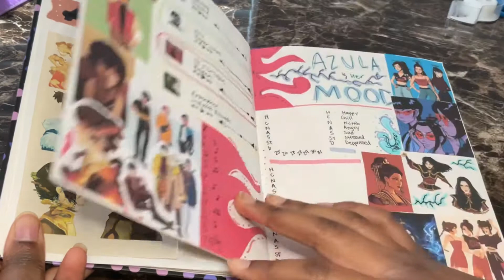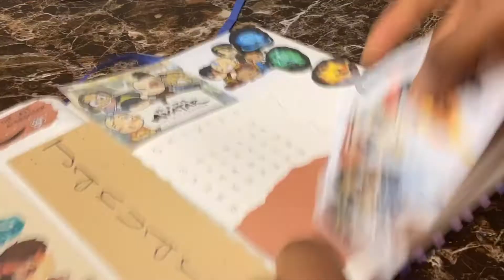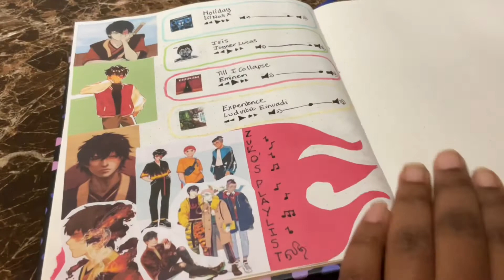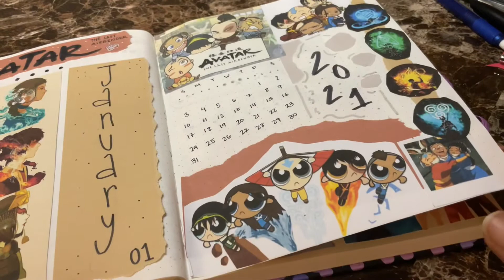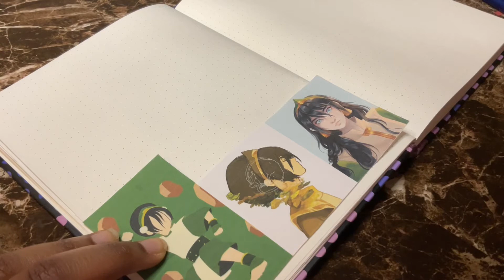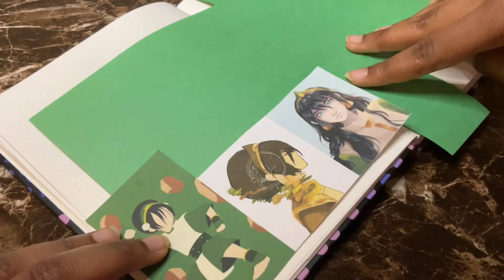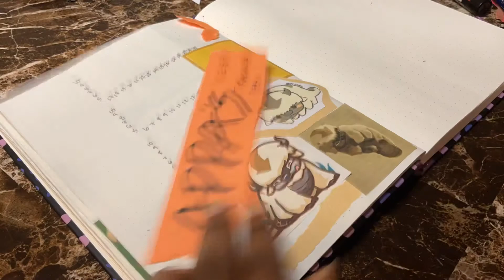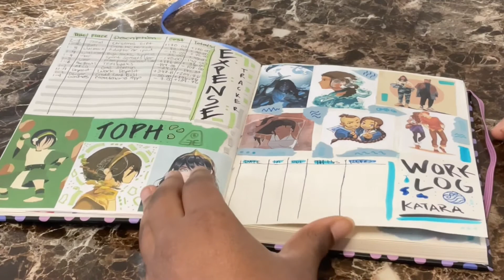PLAN WITH ME || My January Setup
Hey guys, hope you enjoy my January Setup. This is a special one for the people who love Avatar the Last Airbender just as much as I. Feel free to give me some suggestions on the video ideas, monthly themes, etc in the comments.

PLAN WITH ME ll My 2021 Bullet Journal Setup

Posca Medium Paint Markers

Zebra Mildliner

Hi-Polymer Pentel Eraser
Regular lead pencil(0.7mm)
Construction paper

 THE MUSIC IN THIS VIDEO NOT MINE